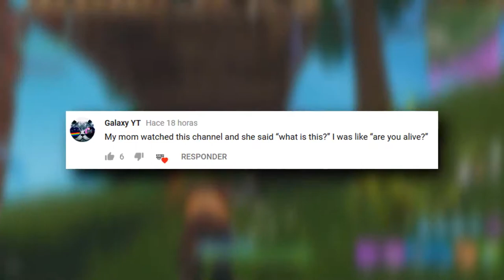Fortnite Daily Best Moments Ep 362 Fortnite Battle Royale Funny Moments